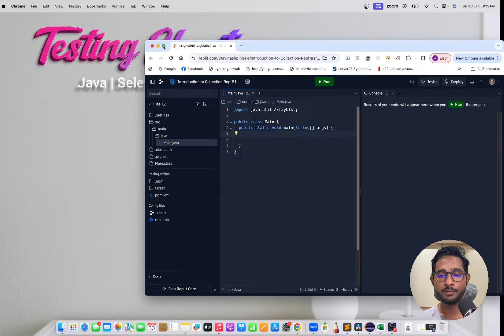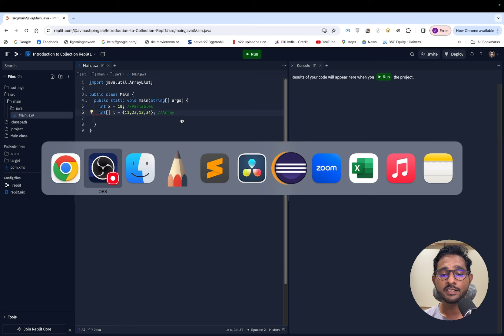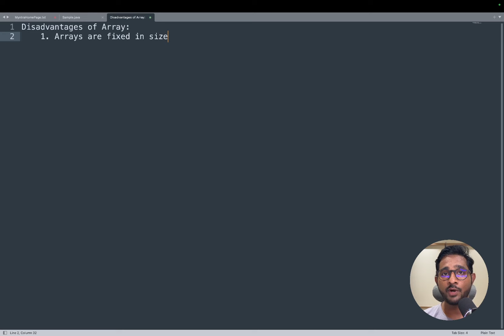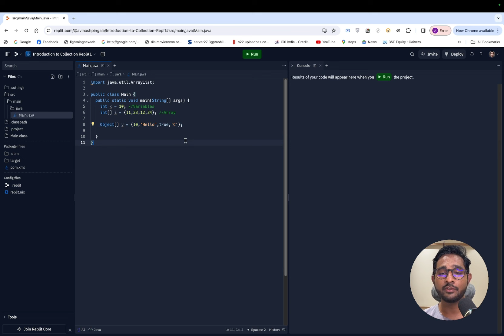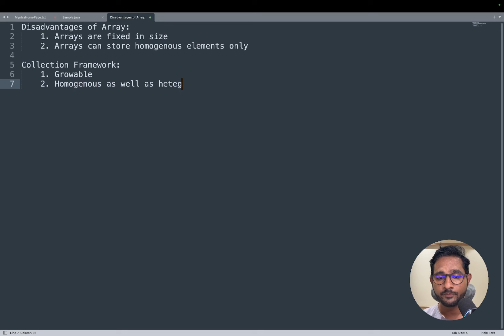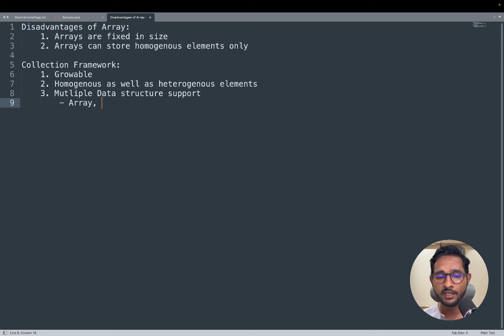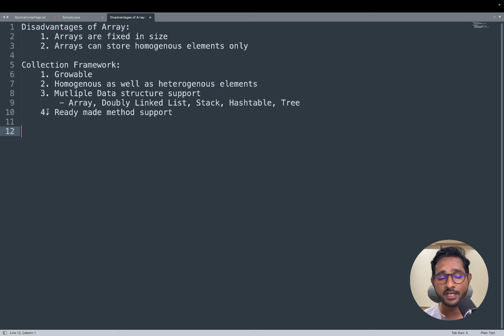Intro to Collection Framework | हिंदी में | Part 1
This video introduces Collection framework compared to Array

Timestamp
00:00 Whats is Collection
01:48 Disadvantages of Array
04:56 Advantages of Collection Framework